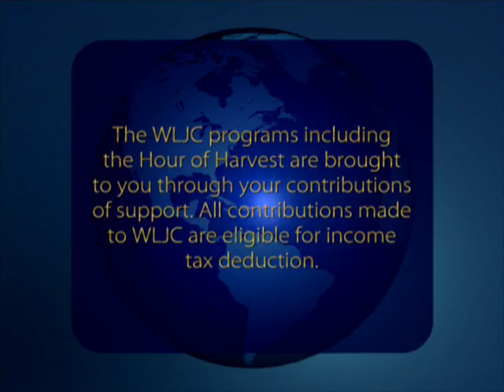WLJC TV Hour of Harvest featuring Jackson's & Friends originally aired December 22nd, 2015